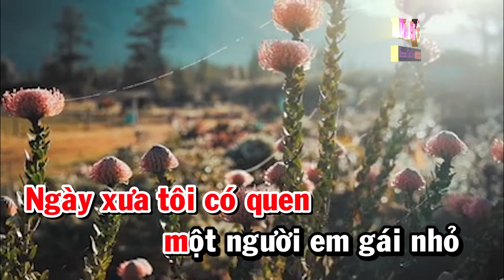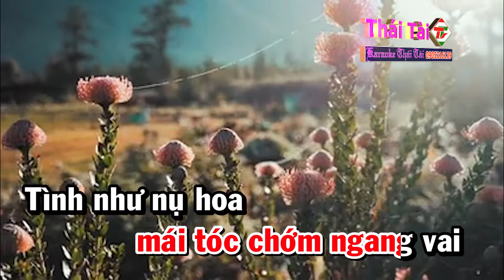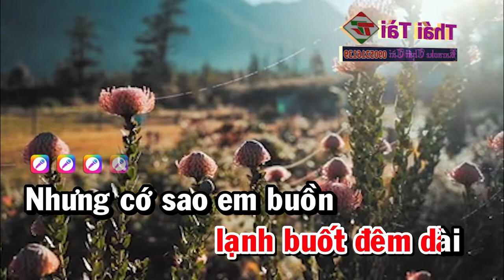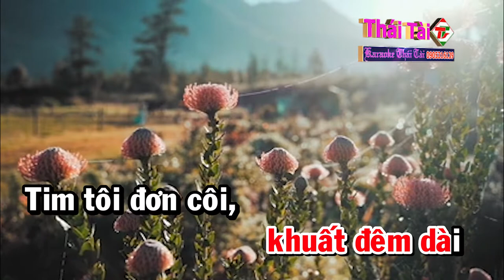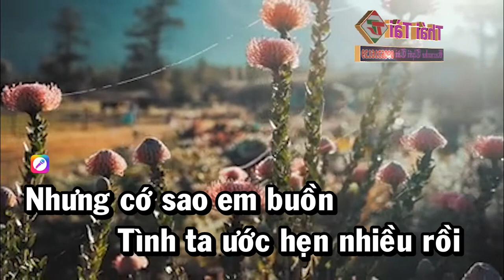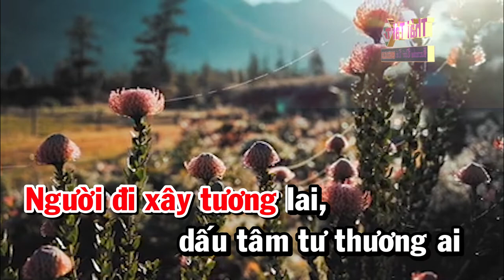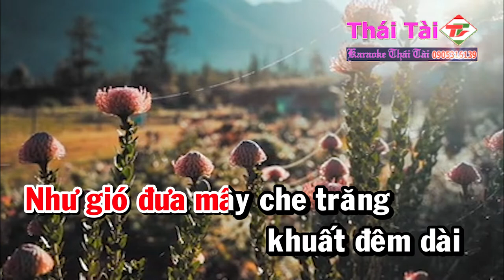Karaoke Ngày Sau Sẽ Ra Sao Tone Nữ Nhạc Sống | Thái Tài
❖ Bài hát : Ngày Sau Sẽ Ra Sao
❖ Sáng tác : Vân Tùng
❖ Thể loại :  karaoke
❖ Trình bày : Thái Tài